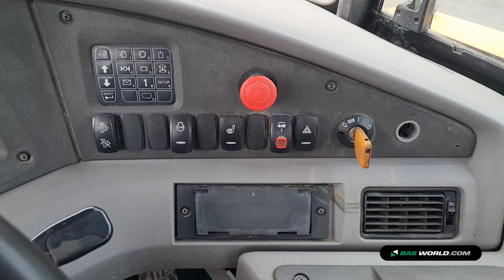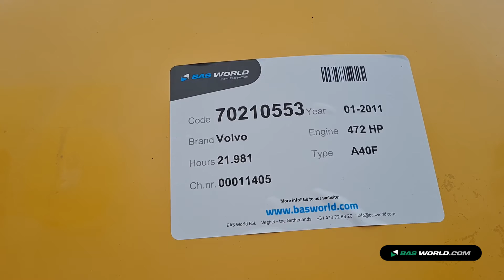70210553 Volvo A40 F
Volvo A40 F